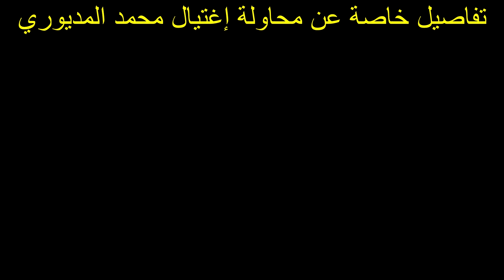Mohamed El Mediouri - تفاضيل عن محاولة إغتيال محمد المديوري الحارس الشخصي للملك الحسن الثاني